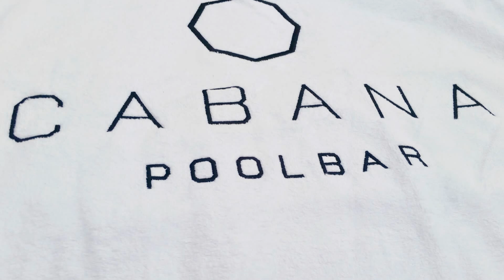Caribana 2015 at Cabana Pool Bar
Dorly Jean-Louis attending DayLife at Cabana Pool Bar hosted by Lyzabeth Lopez of Hourglass Workout. This photo album and video blog was created by Dorly. She captures some of the highlights, moments and city views at one of the best VIP parties held during Caribana 2015 in Toronto.